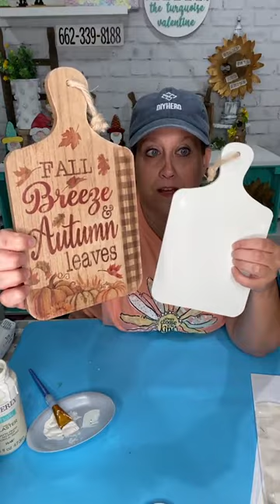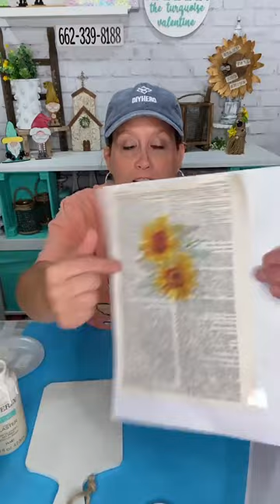Printing on fabric and creating a sunflower cutting board decor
Live video from Facebook. July 28.2023